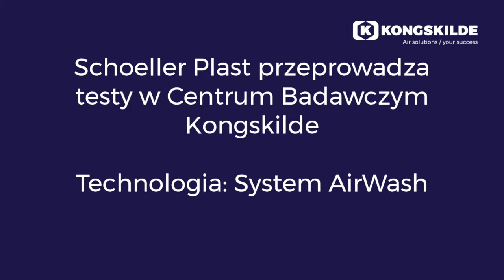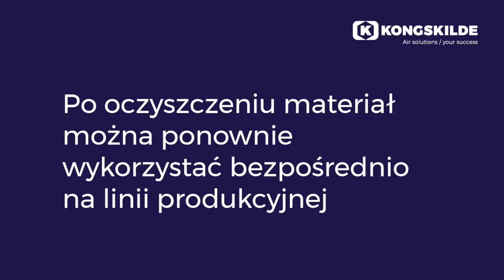Schoeller Plast przeprowadza testy w Centrum Badawczym Kongskilde.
Technologia: System AirWash